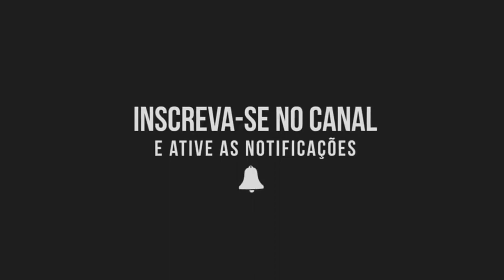Conheça o Giannini Perfomance Pro - FK2 - Gonçalo Alves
Os violões FK (folk) da Giannini são da série Performance Pro, fabricados no Brasil. Hoje você vai poder ouvir dois modelos com as laterais e fundo em Gonçalo Alves, tanto acústico quanto elétrico.

Você sabia?

* Somos loja de instrumentos musicais & acessórios
* Escola de Música (presencial e on line),
*  Luteria, Guitar Tech,
* Representação Própria e
*  Autorizada Giannini.

Tudo em um só lugar pra sua comodidade!

Compre com a gente! (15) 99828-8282/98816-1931

GANHE DINHEIRO assistindo vídeos curtinhos da nossa loja!

 e depois ative com o código de convite:

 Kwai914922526